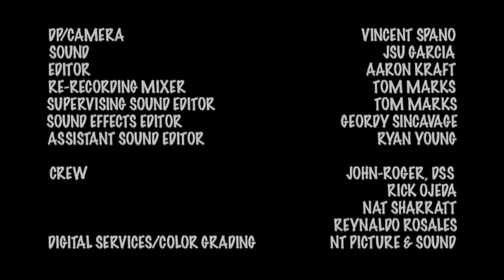Me and My Daddy (Directed by Vincent Spano)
A cute story of father and son. A boy waiting in a car left to his own devices.